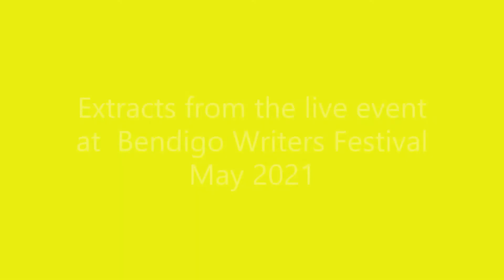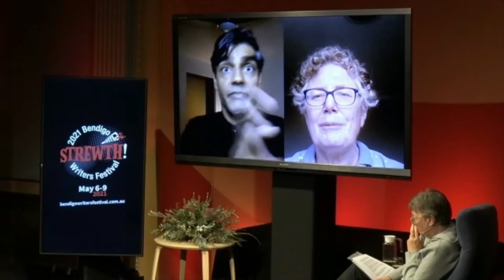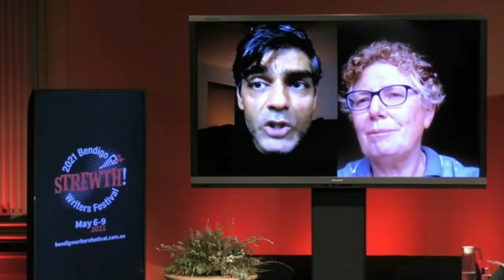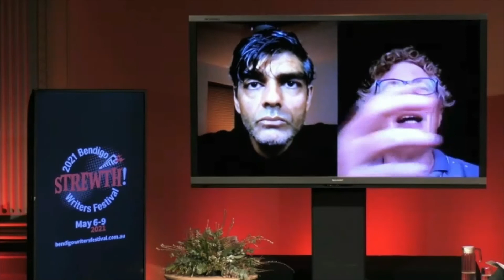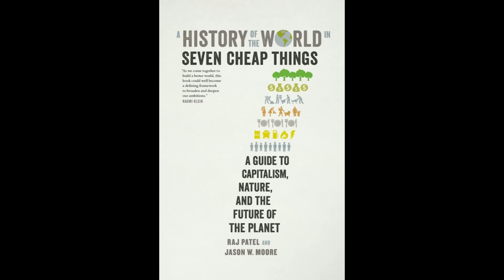Raj Patel on fair food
Author of "History of the World in 7 Cheap Things" Raj Patel in conversation with Bendigo Foodshare's Cathie Steele, May 2021